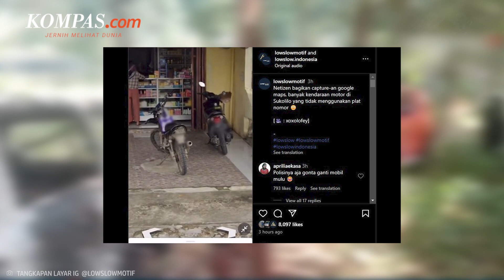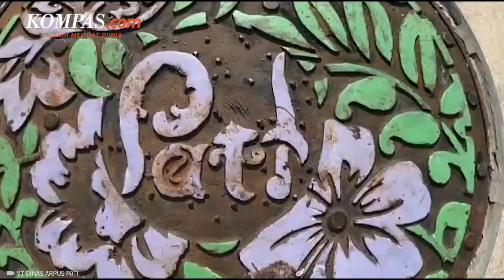Menengok Sisi Lain Sukolilo Pati yang Viral Usai Kasus Pengeroyokan Bos Rental Mobil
Kecamatan Sukolilo di Kabupaten Pati, Provinsi Jawa Tengah yang sempat viral di media sosial menyusul adanya kasus pengeroyokan bos rental yang menjerat sejumlah warga setempat ternyata memiliki daya tarik wisata, baik alam maupun wisata budaya.

Secara geografis, Kecamatan Sukolilo yang memiliki 16 desa itu berada di kawasan perbukitan di wilayah Pegunungan Kendeng. Kondisi tersebut memberikan keuntungan tersendiri karena terdapat potensi wisata alam yang bisa dijadikan daya tarik wisatawan untuk berkunjung ke Sukolilo.

Penulis Naskah: Musayadah Khusnul Khotimah
Narator: Musayadah Khusnul Khotimah
Video Editor: Tri Febrianto Gunawan
Produser: Farid Firdaus